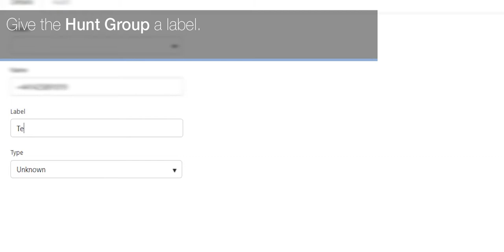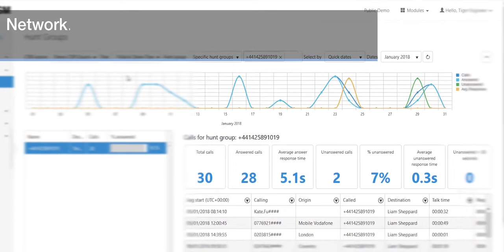Tiger Prism - Configure Hunt Groups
This tutorial will give you a brief overview of the Hunt Groups Dashboard in Tiger Prism. In this video, you will learn how to configure your desired Hunt Groups and display them within the Dashboards module.